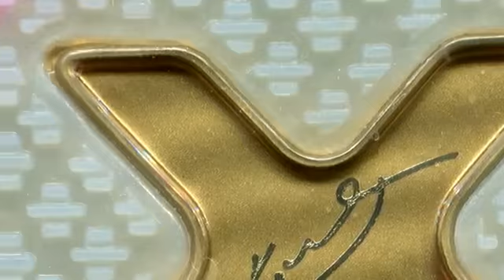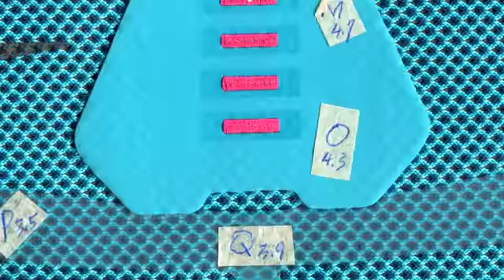Inside Look at the KOBE X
Nike Kobe x Designer Eric Avar, gives an inside look at the hybrid cushioning, an advanced traction system and a seamless textile upper that makes up Kobe Bryant's tenth signature shoe.